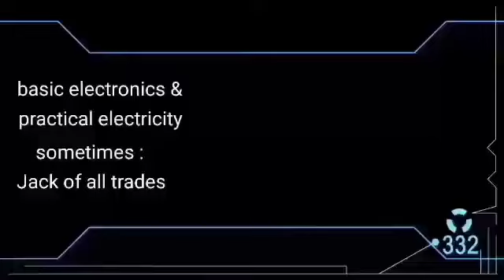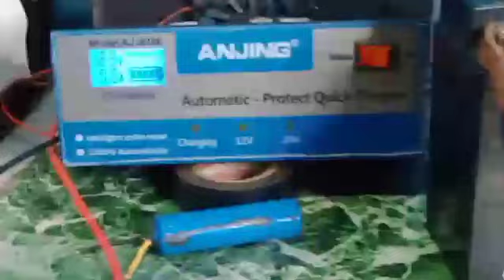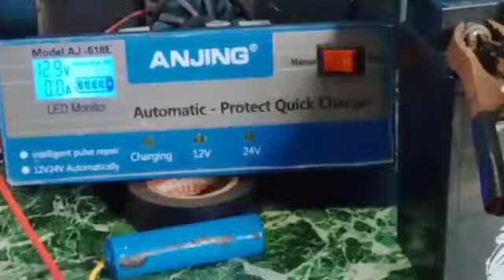universal charger, ingat sa ganitong design direct sa 220v | Larrytech PH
universal charger ingat sa ganitong design direct sa 220volts @larrytechph